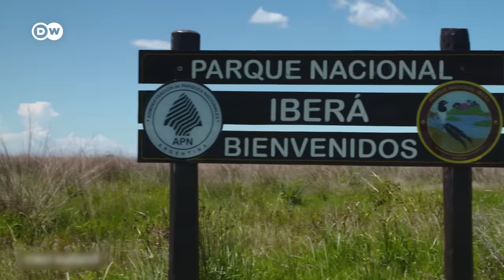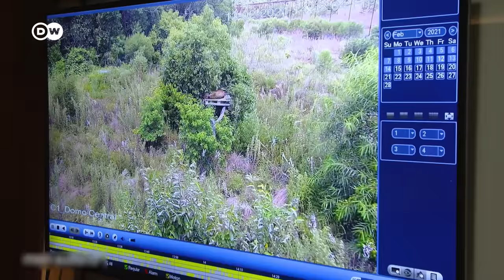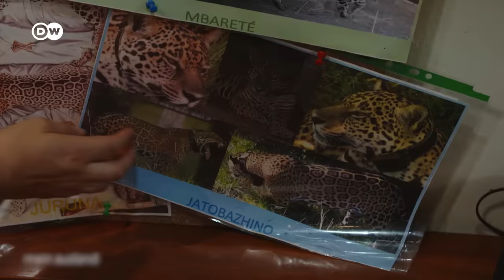Argentina - El regreso de los jaguares | DW Documental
Los jaguares estuvieron exterminados durante décadas en el norte argentino. Un gran proyecto de reintroducción ahora posibilita su regreso. El objetivo es restaurar el equilibrio en el ecosistema del humedal de Esteros del Iberá.

Regresa la naturaleza. Desde la década de 1970 estaban extintos en el humedal de Esteros del Iberá los jaguares, ciervos de pantano, tapires, nutrias gigantes y osos hormigueros, cuando los campesinos y cazadores acabaron con estos raros animales. En la década de 1990, el multimillonario estadounidense Douglas Tompkins descubrió esta vasta zona pantanosa del norte de Argentina. La compró y comenzó a restaurarla. Su visión: dejar que la naturaleza siga su curso. Y funciona. Ahora, la reintroducción de los jaguares es uno de los grandes proyectos de Sudamérica. Sin embargo, la reconstrucción del hábitat perdido no está exenta de obstáculos. La desconfianza y la resistencia de la población local desafían a los amantes de la naturaleza. ¿Un estadounidense que compra enormes terrenos para restaurarlos? Sin embargo, detrás de esto solo está el sencillo deseo de mejorar el mundo, de enviar una señal positiva en la lucha contra la deforestación y la destrucción del medio ambiente. El éxito ya es visible. La fauna ha regresado y los lugareños también se están beneficiando del turismo que ahora ha surgido.